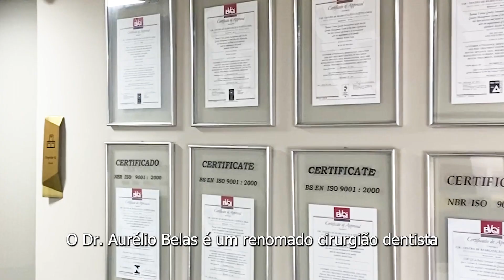CiR Hospital Odontológico